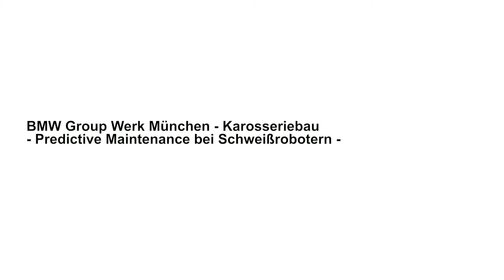Predictive Maintenance bei Schweißrobotern, Karosseriebau, BMW Group Werk München.